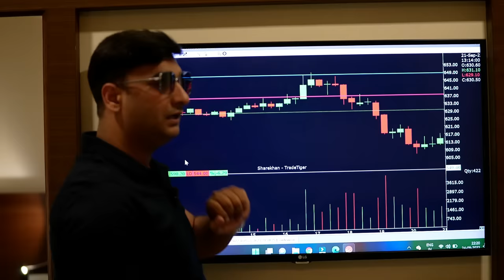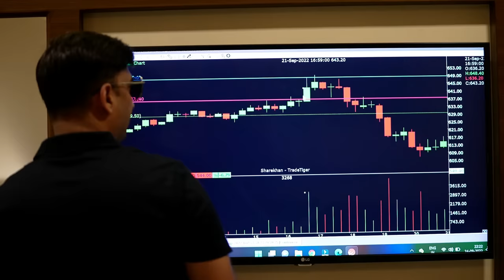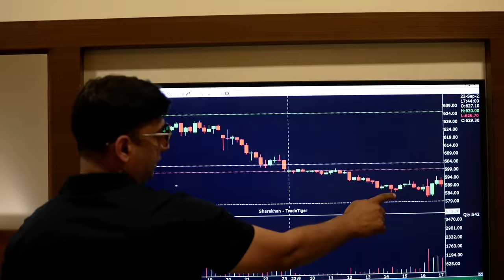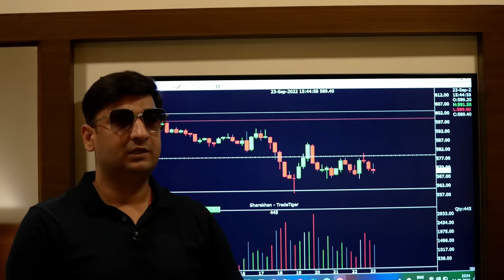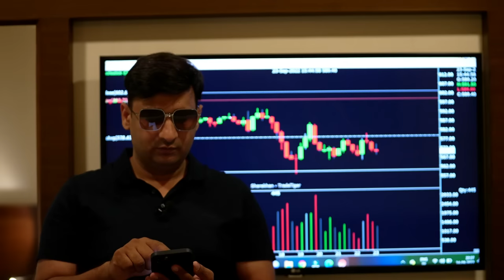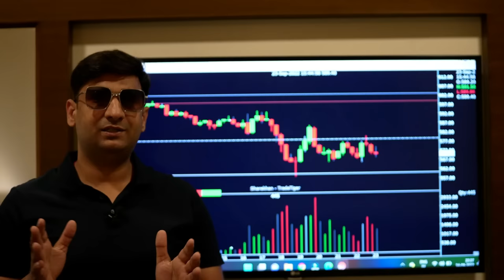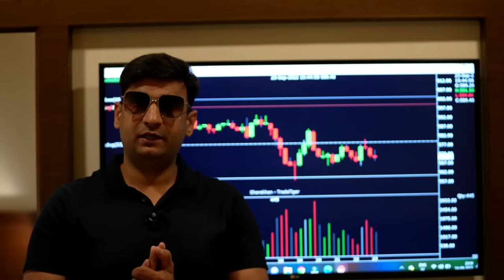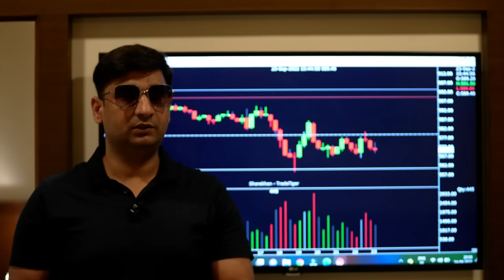Candlestick Trap | Mcx Live Research | Technical Analysis Course | Option Strategy | Bank nifty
Money Magnet Formula , Nifty Live Trade , Forex Live Trade , Mcx Live Trade

Option strategies , Bank Nifty
Candlestick
Trading Tips